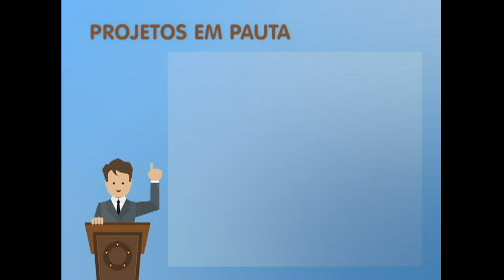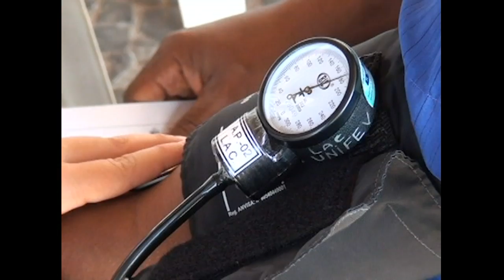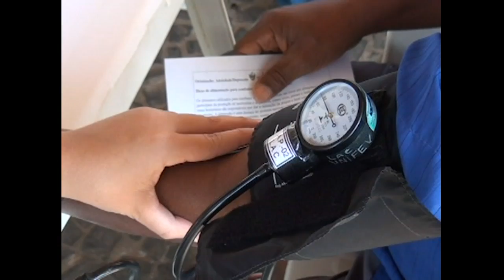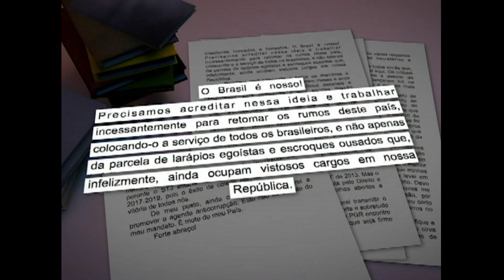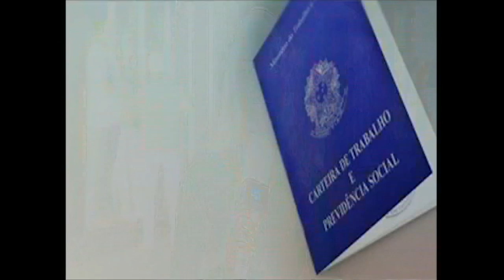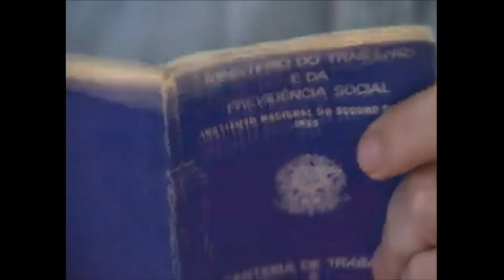TVU Jornal 2ª edição 18/09 segunda – feira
No TVU Jornal 2ª edição de segunda-feira 18/09, você confere os destaques: Três queimadas, esse é o número de ocorrências atendidas até agora a tarde pelo corpo de bombeiros, em Votuporanga, e se formos olhar o mês, até agora, esse número é bem maior, como a gente vai mostrar nesta edição do TVU jornal que também quer saber. E como está a sua saúde? Alunos da Unifev ajudaram votuporanguenses que passaram pela praça matriz, no sábado, a ver se está tudo em dia, mais uma ação do centro universitário, que envolve a comunidade. Tudo isso e muito mais você confere aqui no TVU jornal.